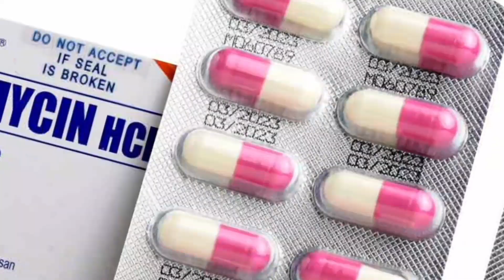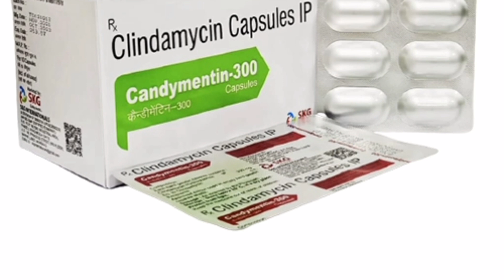Clindamycin 300mg tablets uses in hindi || Clindamycin capsules || Operation ke baad konshi dava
इस वीडियो में हमने आपको सामान्य जानकारी दी है कृपया यह दवाई आप डॉक्टर की सलाह से ले धन्यवाद||